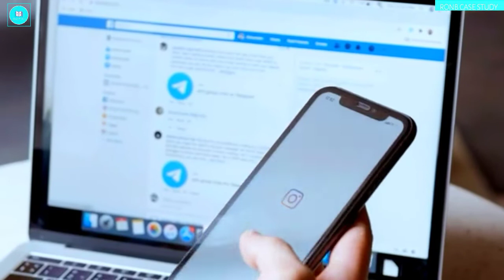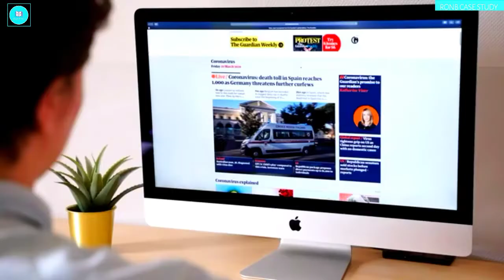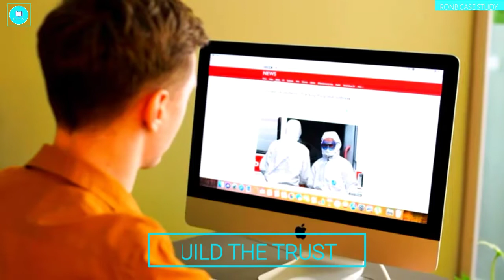यसरी भयो RONB सफल || तपाईं पनि यसरी हुनसक्नु हुन्छ|| Ronb Case Study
Routine of Nepal Banda aka RONB, is a social media pages that has been providing useful information to Nepalese citizens residing inside and outside Nepal. Page established with the objective to inform about bandas, later converted into most trustworthy source of Information for the Nepalese Youth.

Any breaking news there, already published by the main stream media but also people visit RONB post to confirm it. Short news with a simple English ( sometimes Nepali and combined English and Nepali ) makes the page unique. Although, the page is officially registered as online media under the name, Routine of Nepal Pvt. Ltd, the page is providing news in the same old format, like status.

The page is followed by many from kids to senior citizens. The page is more famous among Youth. Students of SEE and +2 gets notice of exams and results over here.

The page has created such a a hype that many people still don't believe the news from other verified sources, untill Routine of Nepal Banda confirms it.

The page has also prometed photo Journalism along with tourism. It provides various events notices, government related information and news that will be favourable for youths.

Page established in 2011 has gained such a fame that people's trust this page more than any main stream media. It not only created trust, but also has changed the way people consumes news in last 10 years.